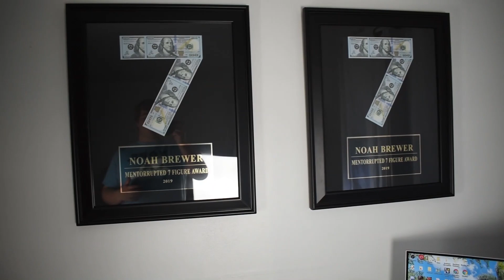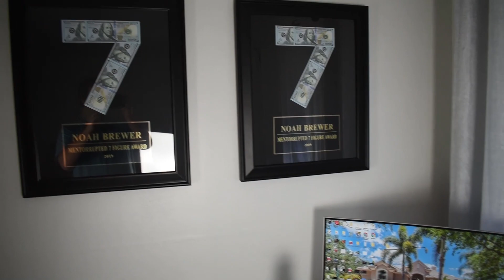Facebook Ads Been MESSED UP!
Thank you guys. I really appreciate you taking the time to watch these videos, in return I hope that i can change more  lives!

Make sure you join my Facebook chat where I am going to be giving exclusive tips for Facebook ads and marketing.

Been going through some rough times with Facebook disabling ad accounts like crazy.